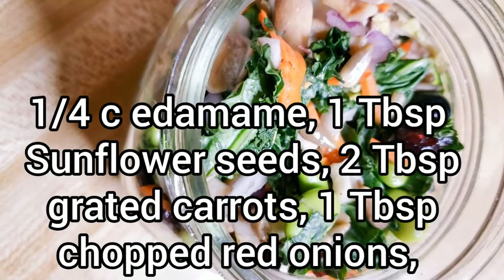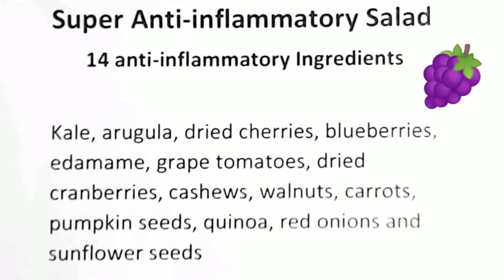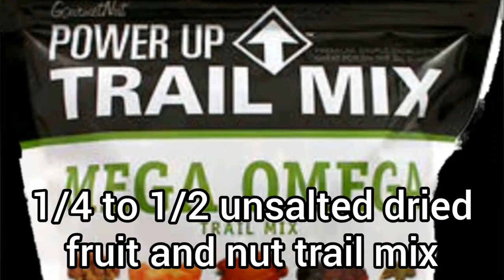Recipes for Thanksgiving - Healthy Easy Thanksgiving Recipes - Thanksgiving Recipes 2021